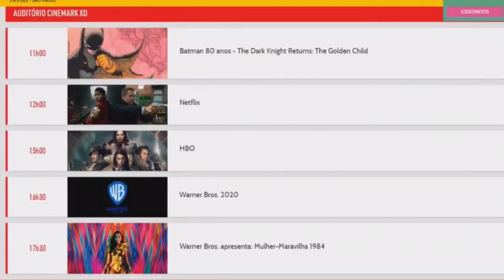Godzilla vs. Kong (2020): Trailer at CCXP19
There’s a huge possibility that the GvK trailer could drop at the CCXP19 event!